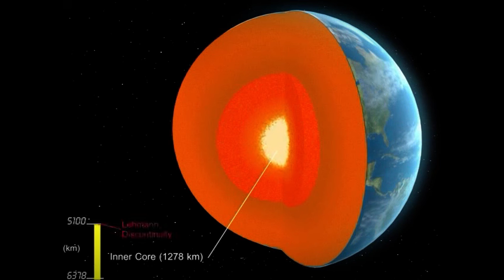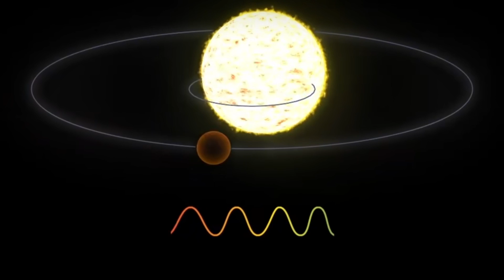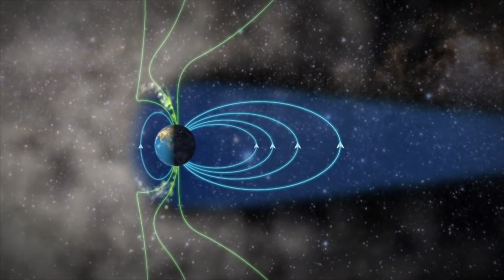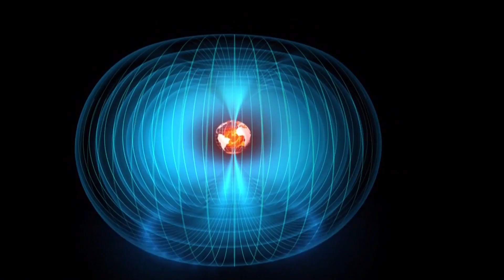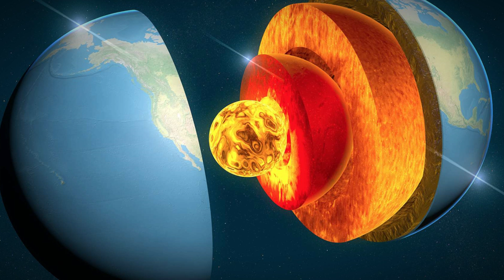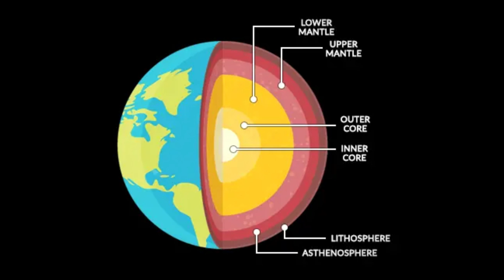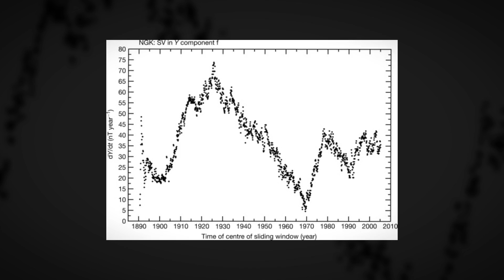The Secret Heartbeat of the Earth: A New Discovery About the Core Wobble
The Earth’s core, the innermost layer of our planet, is not as stable as we thought. It wobbles slightly, like a spinning top that is losing balance. This wobble is a new and exciting discovery that changes our perception and understanding of the Earth’s core and its secrets. In this video, we will explore the core wobble and its implications, such as how it affects the Earth’s magnetic field, geology, and climate, and how it could help us understand the Earth’s history and evolution. We will also discuss some of the challenges and mysteries that remain, and some of the future directions and opportunities for research. Join us as we dive into the fascinating discovery of the Earth’s core wobble and its implications. .